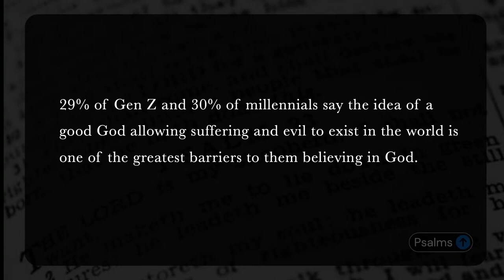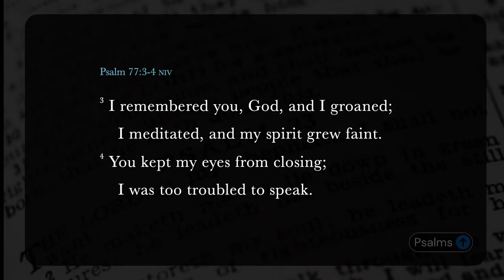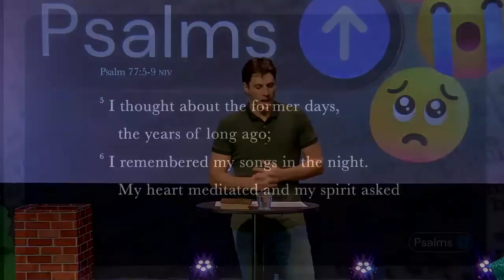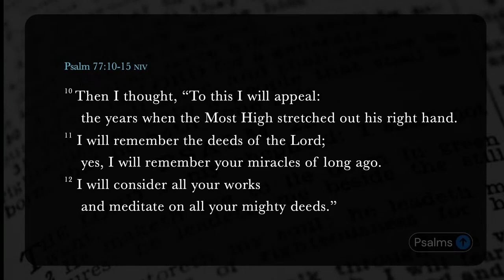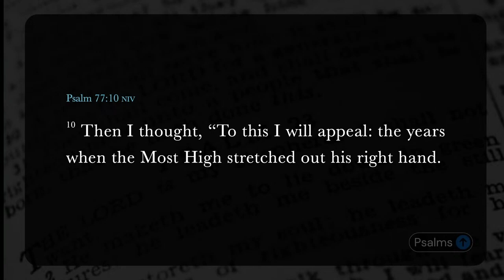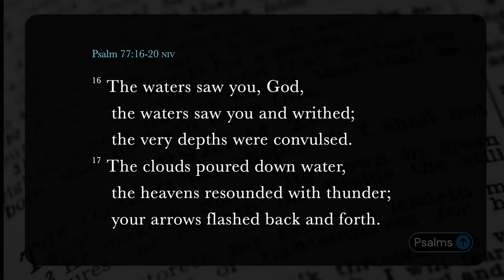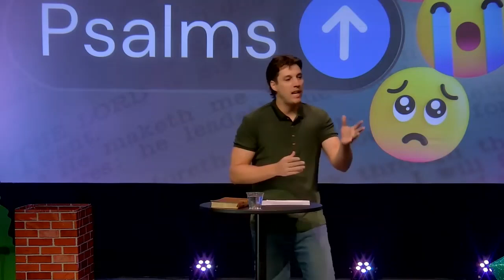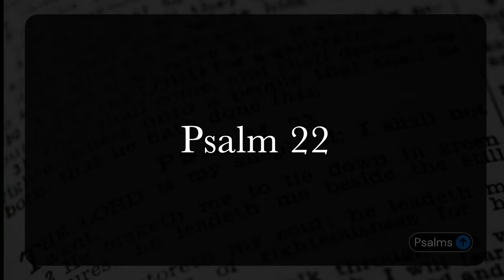Psalms: Part 4 - Sadness & Lament (Micah D.)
What is the book of Psalms about in the Bible? Join Canyon Hills as we explain its major themes and gain a deeper understanding of its place in the biblical story.